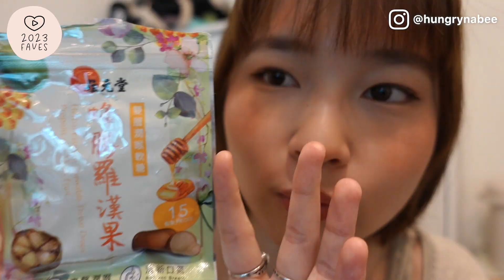【百元以下好物分享】2023年度愛用品：即場示範使用暗瘡貼😳/衣物去污/屙💩必備⁉️/飾品收納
♡ＣＲＥＤＩＴＳ♡
Free Music for Videos 👉 Music by Ally Brooke - Under The Tree